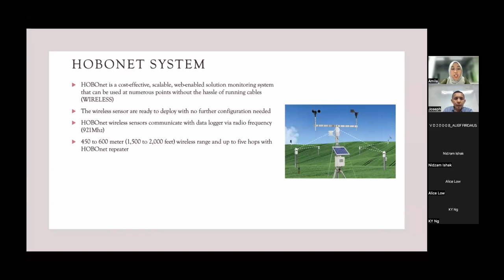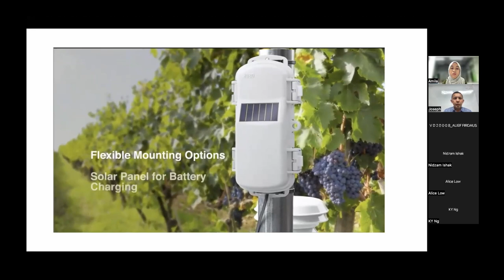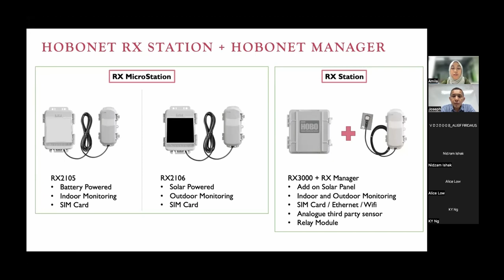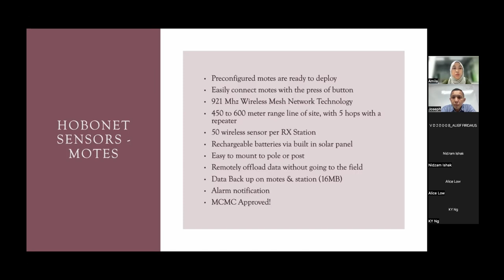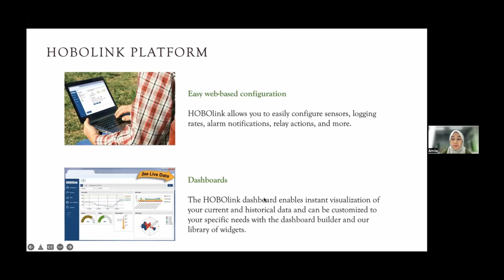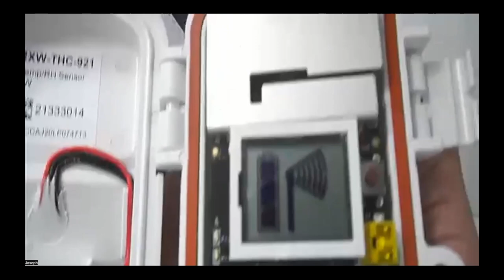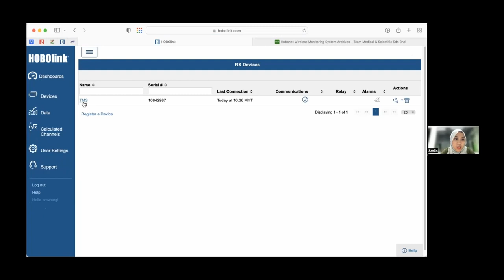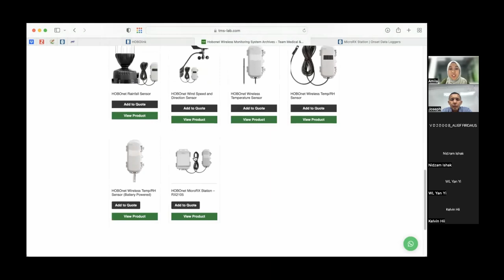Onset HOBONET Wireless Monitoring System Presentation and Live Demo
Title: HOBONET Wireless Indoor or Outdoor Monitoring System without Running Cables.
Online Talk with Product Live demo